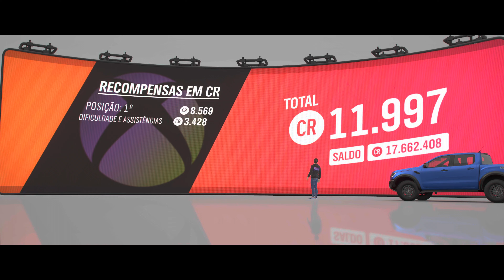Forza Horizon 4 (Xbox Series X) - Ford Ranger Raptor 2019 [4K 60 FPS HDR] - Gameplay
Estações dinâmicas mudam tudo no maior festival automotivo do mundo. Participe sozinho ou junte os amigos para explorar a linda e histórica Grã-Bretanha num mundo aberto compartilhado. Colete, modifique e pilote mais de 450 carros. Corra, faça proeza, crie e explore. Escolha seu caminho para se tornar um superastro do Horizon.